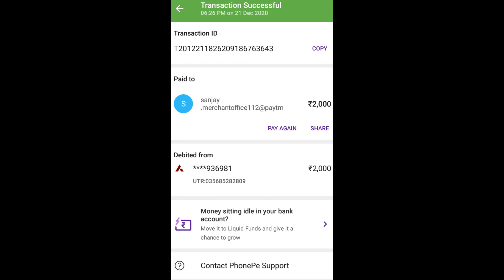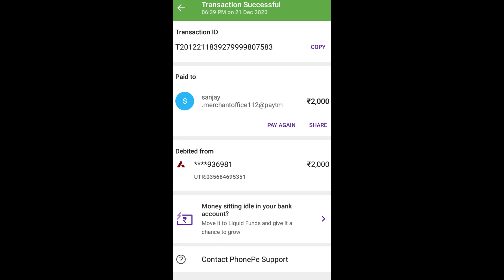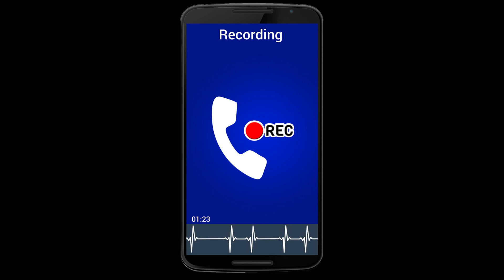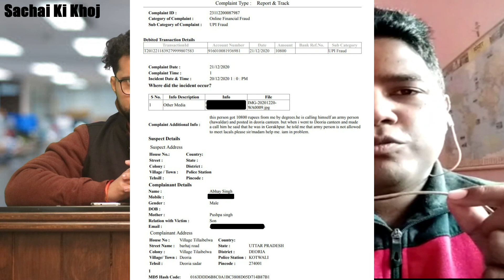Watch this before placing an ad on OLX | Olx QR Code Scam Fraud | Sachai Ki Khoj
agar aap kisi ki kahani ya aap apni koi pareshani sachai ki khoj mein batana chahte hai toh saboot ke sath humme mail karre

Non-profit, educational or personal use tips the balance in favor of fair use.Fair use is a doctrine in the United States copyright law that allows limited use of copyrighted material without requiring permission from the rights holders, such as for commentary, criticism, news reporting, research, teaching or scholarship.  It provides for the legal, non-licensed citation or incorporation of copyrighted material in another author’s work under a four-factor balancing test.  A similar principle, fair dealing, exists in some other common law jurisdictions.  Civil law jurisdictions have other limitations and exceptions to copyright.